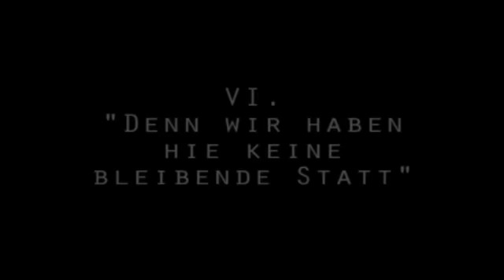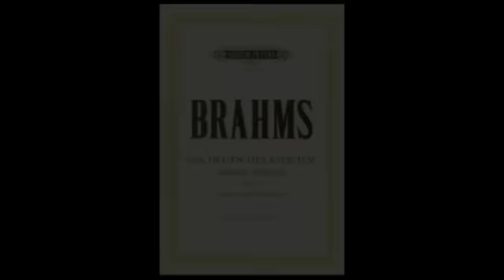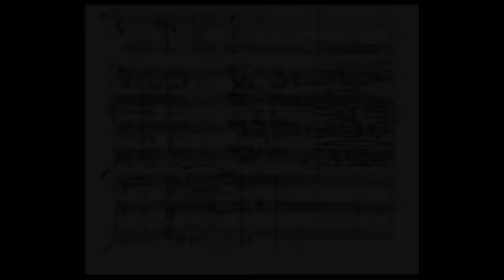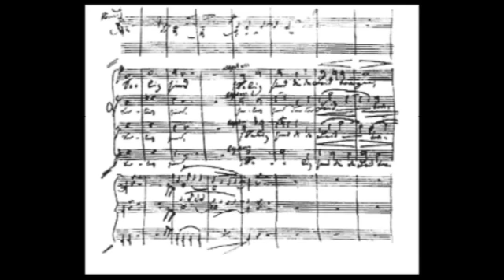Brahms Requiem, movement 6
Back in April, I did the baritone solo for one of the movements in Brahms Requiem. This was with the Des Moines Choral Society and Brahm's four-hand-piano version of the score. This really isn't a video. Just an audio recording of the performance, over which I pasted some pictures of the performance venue, an old photo of the Des Moines Choral Society, etc. My solo happens between 1:00 and 3:45. It went pretty well, I think, but the wanna-do-a-solo urge is now exhausted for another year or two.